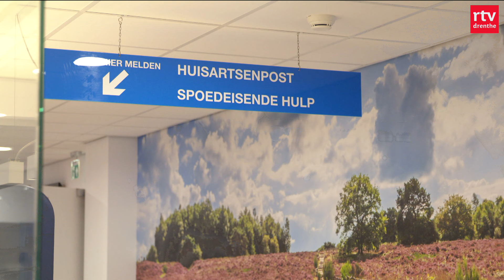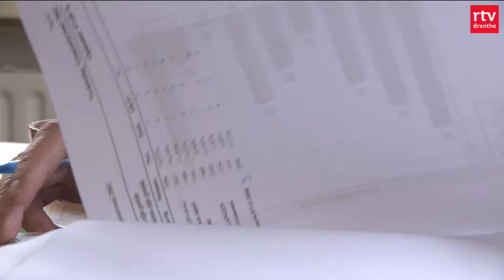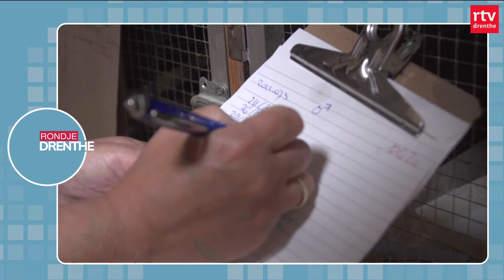Van vrijstaand wonen naar appartement: 'De knop ging eindelijk om' & fatbikecijfers | Drenthe Nu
De woningmarkt is volop in beweging, en de vraag naar woningen lijkt groter dan ooit.

In deze uitzending:
00:00 - Intro
00:34 - Cijfers fatbike ongevallen
02:12 - Vrouw om het leven gekomen na steekpartij
02:39 -Tibor del Grosso maakt overstap van de beloften naar de profs
03:10 - Boete voor COA
05:22 - Casper Kloos neemt afscheid
09:02 - Rondje Drenthe
11:04 - Woningmarkt is doorgedraaid
13:16 - Het weer